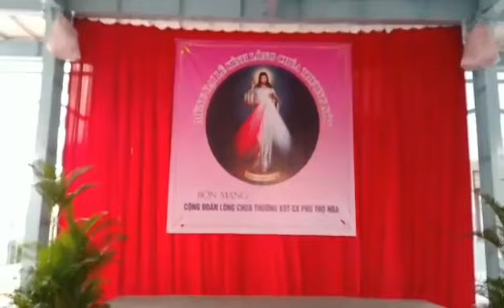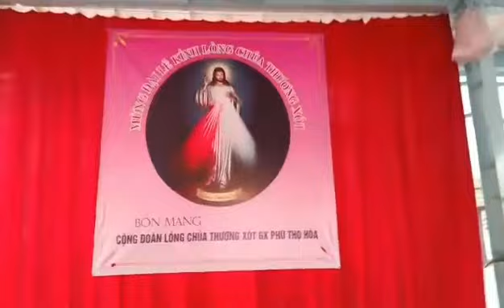Cộng đoàn Lòng Thương Xót giáo xứ Phú Thọ Hòa mừng bổn mạng 14/4/2023